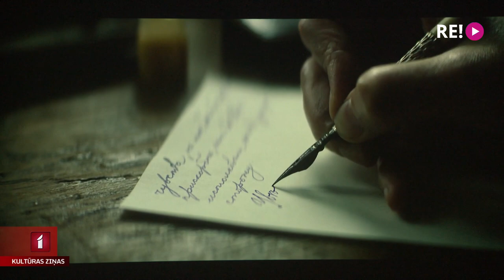Serebreņņikova “Čaikovska sieva” festivālā “Baltijas pērle”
Režisors Kirils Serebreņņikovs šovasar uzturējies Rīgā vairāk kā mēnesi, kur slepenībā no medijiem pabeidzis filmēšanu savai topošajai filmai par  krievu rakstnieku un bijušo skandalozo politiķi Eduardu Ļimonovu. Šajās dienās notikusi arī Serebreņņikova šī gada Kannu konkursā iekļautās filmas “Čaikovska sieva” Latvijas pirmizrāde. Filma saņēma gan nosodošus komentārus, gan pirmizrādes prominenču fotogalerijas sociālajos medijos. Kaut arī Serebreņņikovs pēdējos mēnešos vairās no žurnālistu uzmanības, viņš sniedza interviju Kultūras Ziņām. Ar Kirilu Serebreņņikovu tikās mūsu kolēģe Daira Āboliņa.